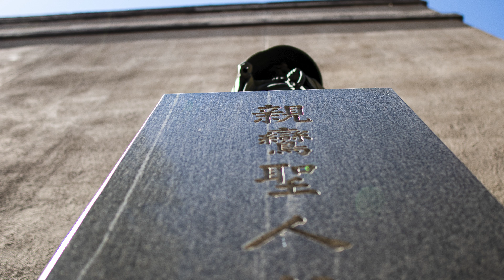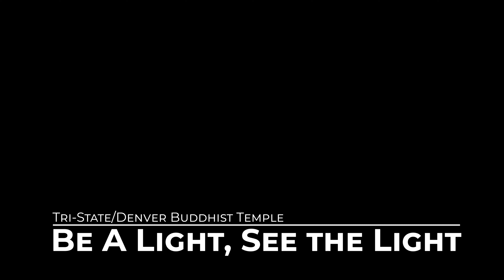TS/DBT Nehan-E - 涅槃会 - February 21, 2021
Welcome to the Nehan-E - 涅槃会 - Service for the Tri-State/Denver Buddhist Temple for 2021.

Service Order:  (Page Numbers from TS/DBT Service Book)

02:00 Service Order and Explanation
02:57 三奉請 - Sanbujo  - Page 35
07:40 Our Pledge - Please see below
08:40 Winter Service Dharma Talk
23:30 涅槃会の法話
30:25 Ondokusan I - Gagaku Style - Last Page

Our Pledge - Written By Monshu Ohtani Kojun

Breaking out of my shell
I will share a warm smile and speak gentle words
Just like the kind Buddha.
Not becoming lost in my greed, anger, and ignorance
I shall think and act with an open-mind
Just like the calm and peaceful Buddha
Not putting myself first
I will share in the joy and sadness of others
Just like the compassionate Buddha
Realizing the gift of life I have received
I shall strive to live each day to its fullest
Like the Buddha who tirelessly works to liberate all.

All are welcome at TS/DBT.  The Vow of Amida Buddha reaches all wherever they are in their lives, no matter who they are.  They are accepted in the infinite compassion and workings of Amida Buddha.  This is why we say, you are good just as you are, Sono Mama.  All are always welcomed at TS/DBT.

The ministers and staff of TS/DBT really want to thank each and every viewer even if you have never been to the temple before.  We are so happy that you came and shared the Dharma with us.

Special thanks to Rev. Todd Tsuchiya and Mrs. Pam Dagoberg of the Twin-Cities Buddhist Association for the use of their beautiful version of Ondokusan 1.  You can find more about Twin-Cities Buddhist Association

Gatha at the start of service is from 浄土真宗本願寺派福井教区教務所

Y'all stay Happy, Safe and Healthy!